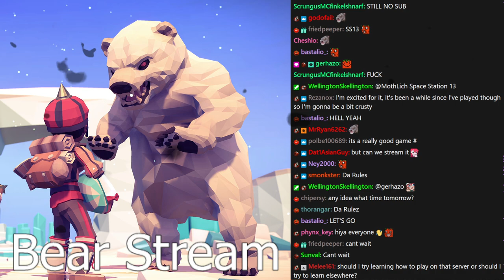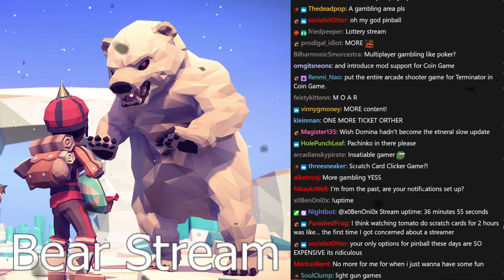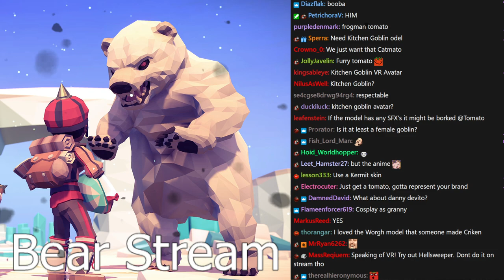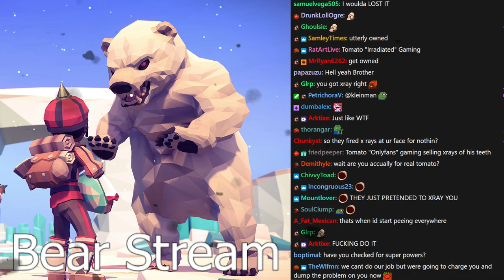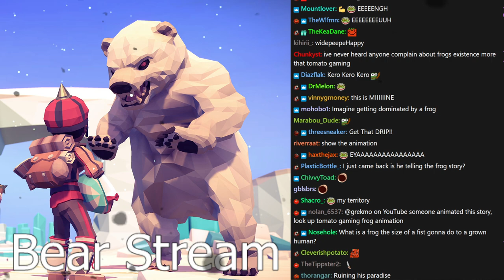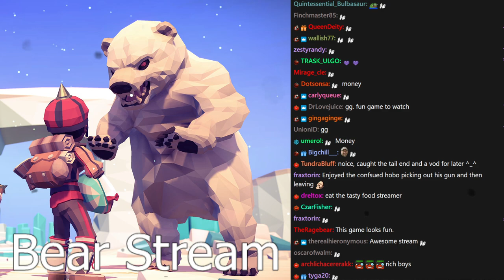[Tomato] For The King : I get all the loot because I deserve it. I'm the champ. w/ Benji and Sam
Tomato plays For The King
Air Date. ➤Sep 4, 2021

0:00:00 Intro
0:46:20 For The King